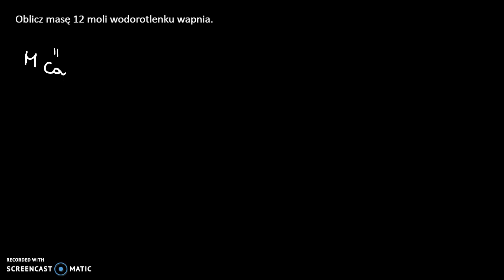Mol 2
Oblicz masę 12 moli wodorotlenku wapnia.